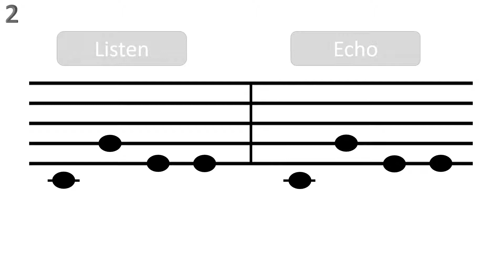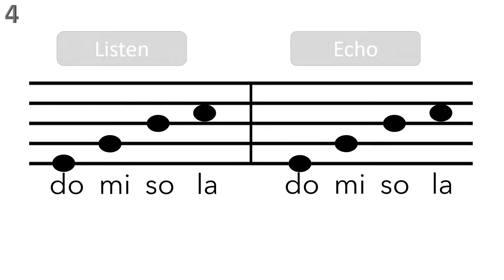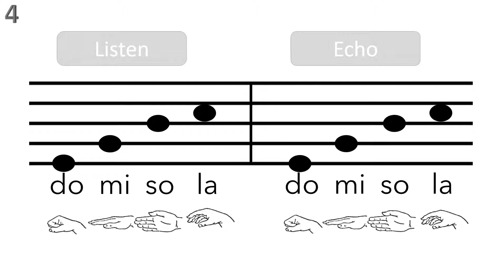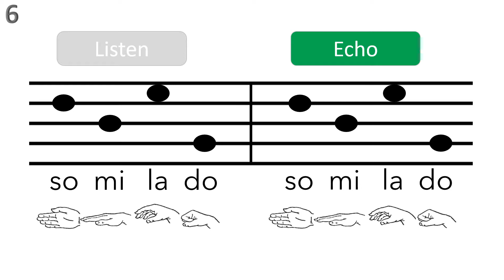Melody Echo Do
Listen to each melody and echo with your voice using solfege and curwen hand signs. Do, Mi, So, and La.